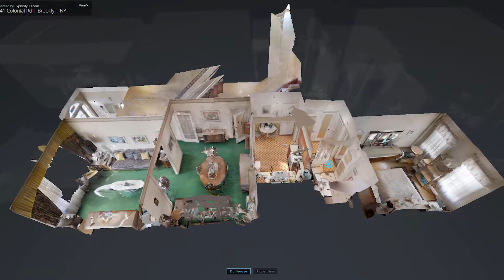6741 Colonial Rd | Brooklyn, NY | 3D Walkthrough